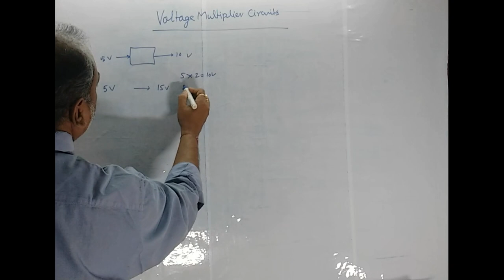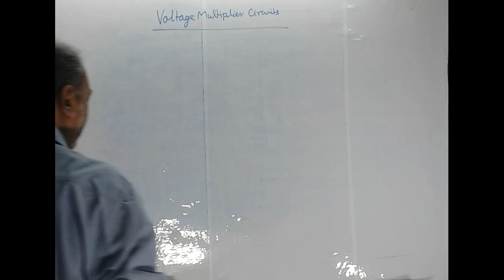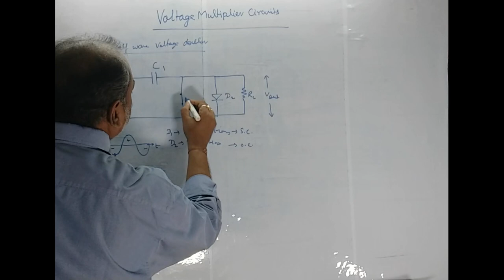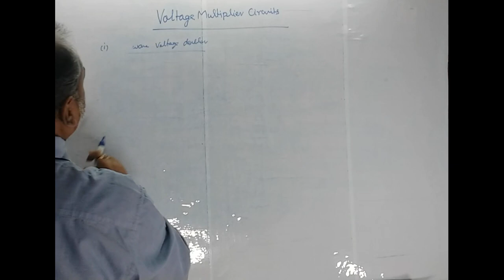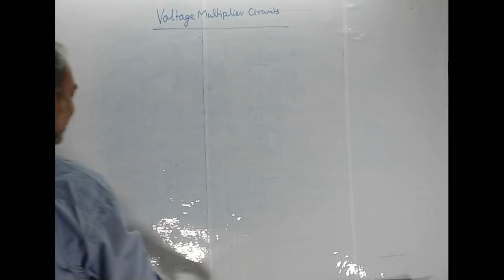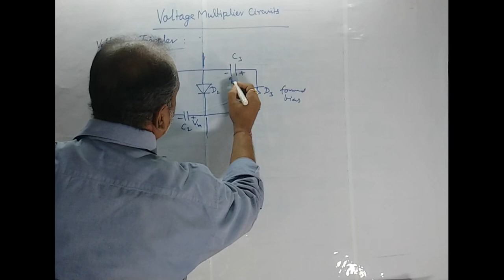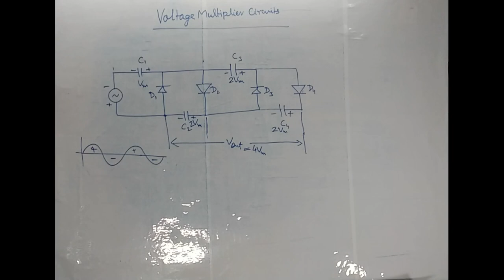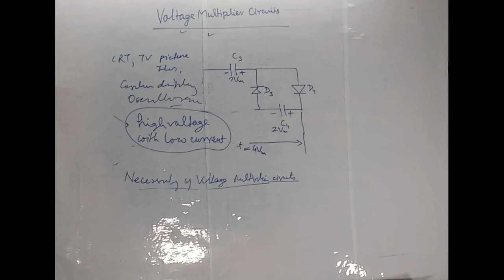Voltage Multipliers CircuitsI Voltage doubler I Voltage Trippler I Voltage quadrupler I power supply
This channel will give you a clear knowledge about the electronics and communication engineering. I hope that this video will help you a lot. This video is especially made in view of those examinations which are objective in nature.
Numericals on Half wave rectification I Diode Application I ELECTRONICS ENGG I UNIT-I I BEC 101/201I
Zener Diode Breakdown Mechanism(Zener and Avalanche) ISemiconductor DiodeI FUNDAMENTALS OF ELECTRONICS ENGG I UNIT-I I BEC 101/201I
Ideal and Practical diodes(part-2) I Semiconductor Diode I FUNDAMENTALS OF ELECTRONICS ENGG IUNIT-I I BEC 101/ 201I

Concept of active and passive element I DC Circuits I ELECTRICAL ENGG I UNIT-I I BEE 101/201I
Capacitor I Electrical circuit elements I DC Circuits I ELECTRICAL ENGG I UNIT-I I BEE 101/201I